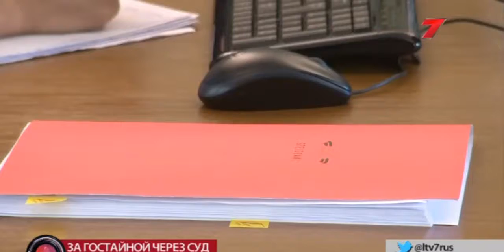за гостайной через суд Латвии 2017 08 16